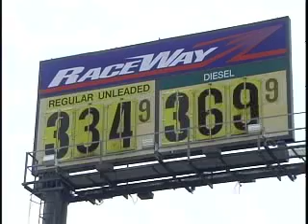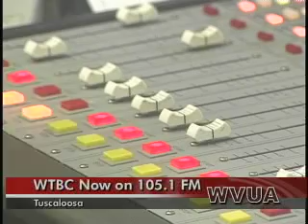Monday 5 PM Newscast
Samantha Archie - Web Producer
March 8, 2011
6:31 p.m.